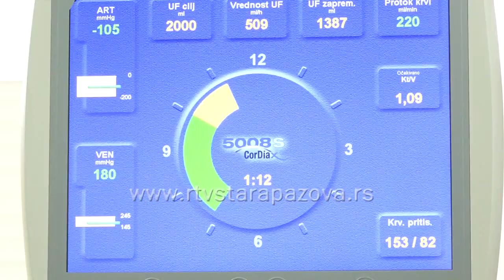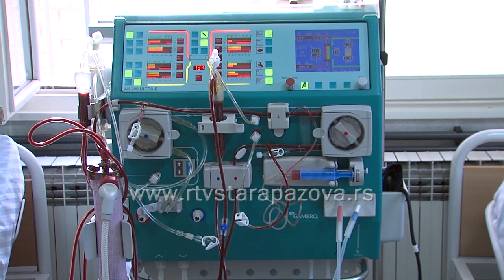Zdravlje bubrega svima i svuda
850 miliona ljudi širom sveta boluje od bubrežnih bolesti, a viša od dva miliona ljudi živi sa dijalizom, dok preko 4 miliona njih umre od hroničnih ili akutnih bolesti bubrega. U Srbiji se dijaliznim postupcima leči oko 6.000 pacijenata u 63 dijaliznih centara, dok u Vojvodini ima 16 centara u kojima se leči oko 1.500 pacijenata. Na Svetski dan bubrega koji se obeležava danas pod sloganom “Zdravlje bubrega svima i svuda” proveravali smo kakva je situacija u opštini Stara Pazova.